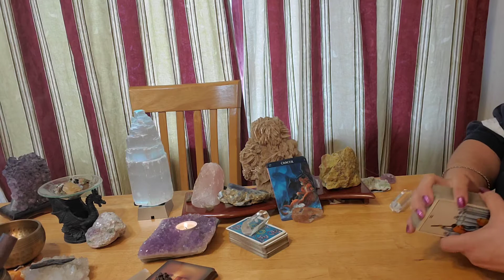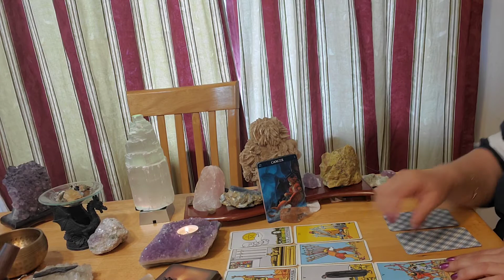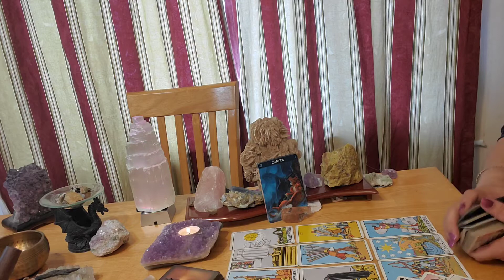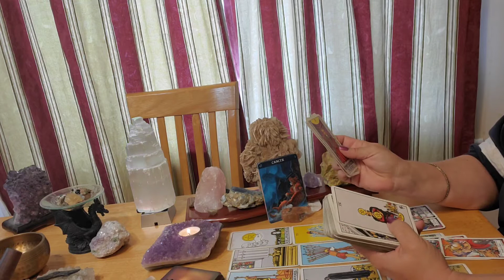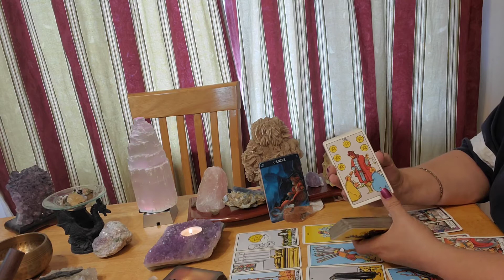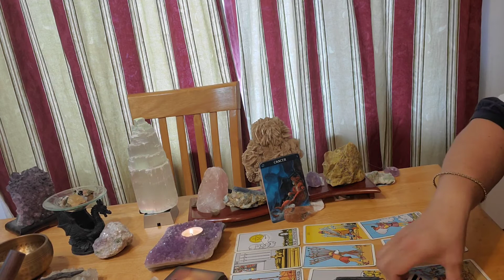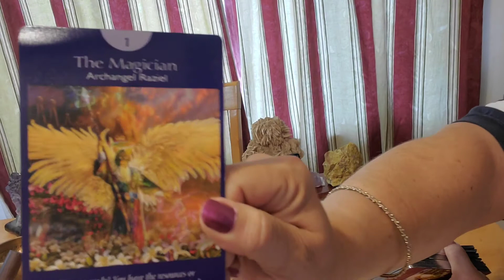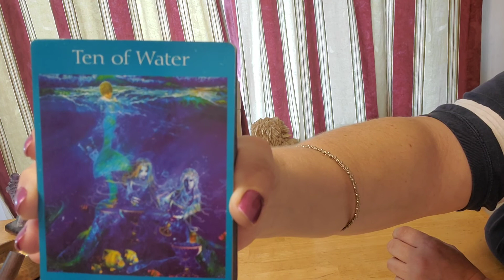Cancer Clarity Through Challenges April 23 - 30